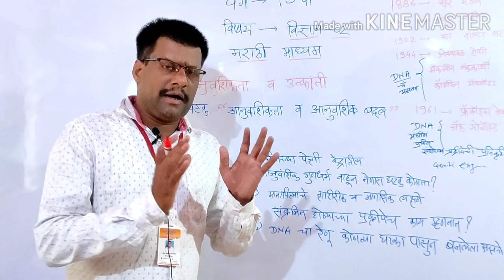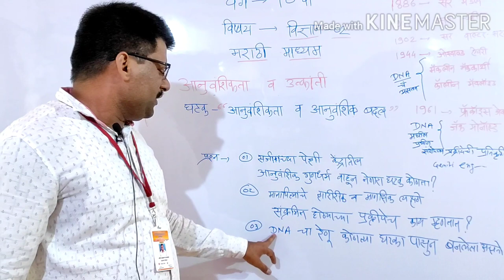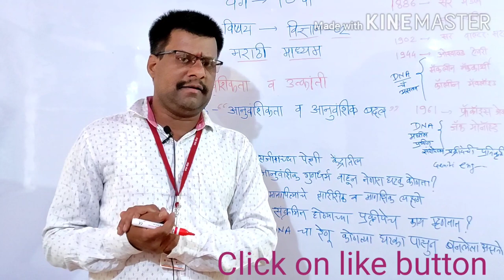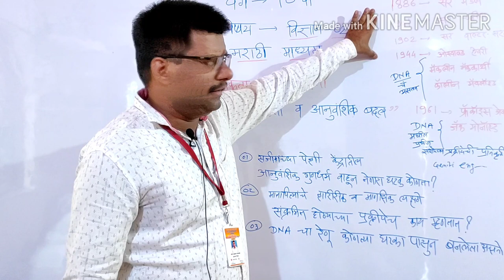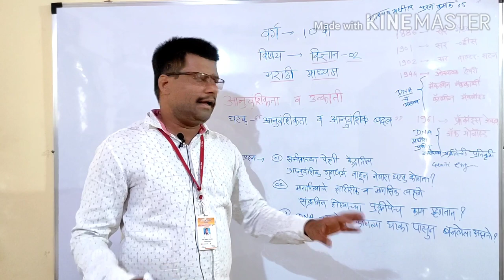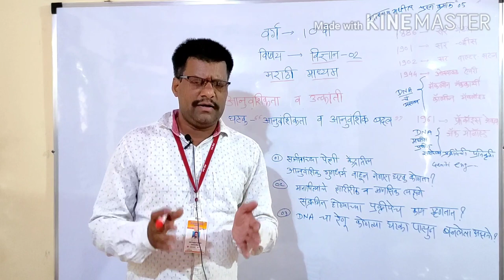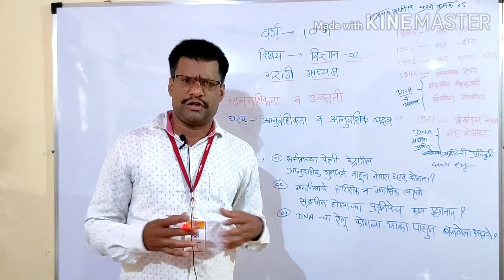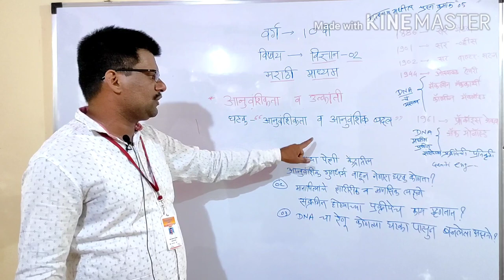विज्ञान इयत्ता 10 वी प्रकरण1ले आनुवंशिकता व उत्क्रांती New Syllabus Maharashtra Boardविज्ञानवर्ग10वी